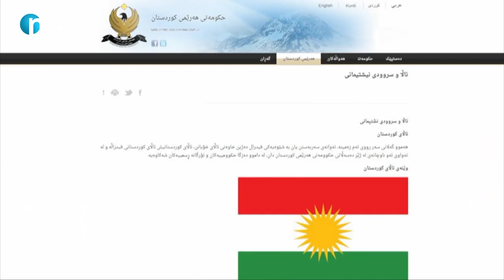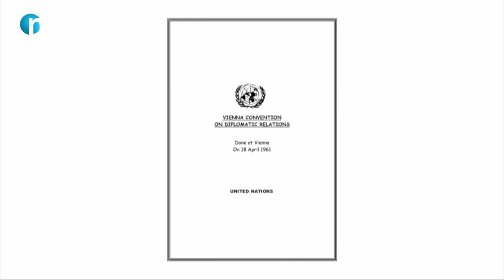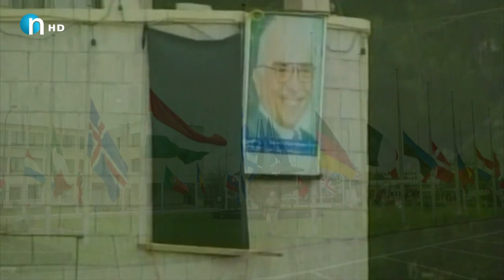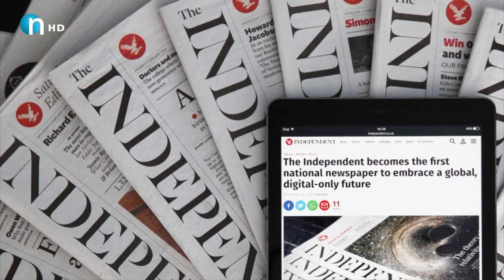چیرۆكی‌ ئاڵا سه‌یره‌كان‌و كچه‌ وردیله‌و خوێندنه‌وه‌و گۆرانی‌.. ته‌واوی‌ پرۆگرامه‌كه‌